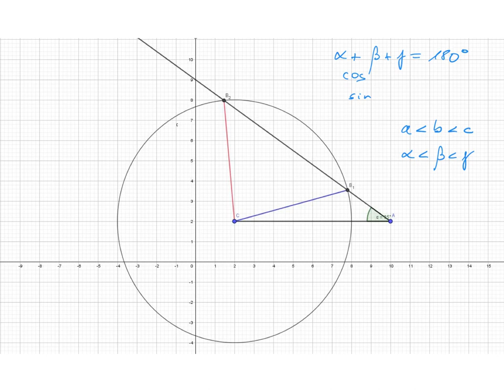2L Thm du sinus